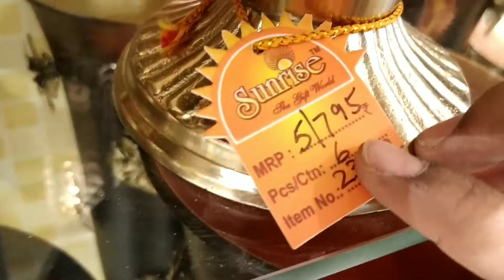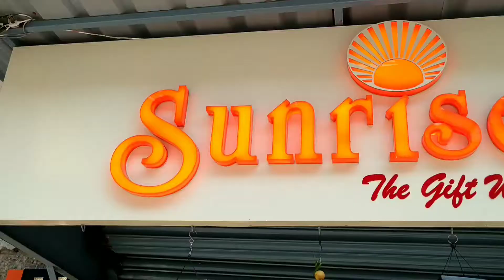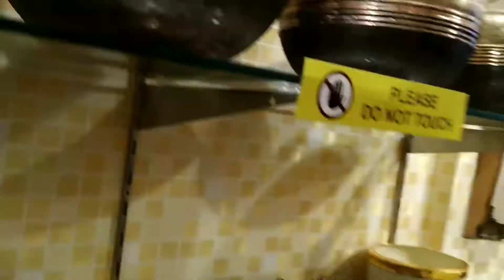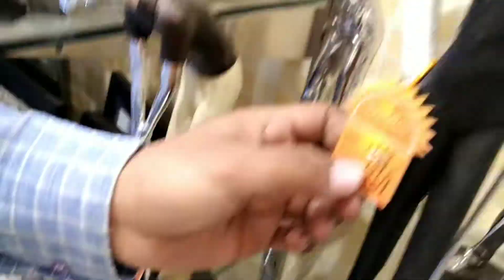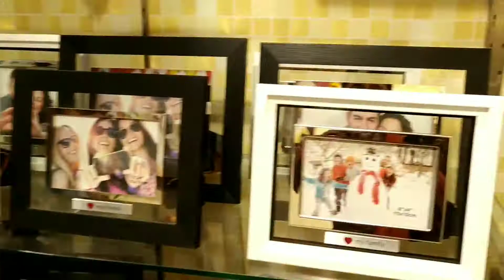30rs से Start करें Online Selling बिज़नेस | Online Business Ideas 2022 | New Business Ideas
30rs से Start करें Online Selling बिज़नेस | Online Business Ideas 2022 | New Business Ideas

My Gears :-: AMAZON LINK

ADDRESS:-  Shop No. 14 , New qutub Road , Sadar Bazaar , Delhi

abhishek kashyap
Business ideas
Startup business ideas 2022
Low investment business ideas
Low investment business ideas 2022
What is a good online business to start in 2022?
How can I start an online business from home 2022?
What should I start with in 2022?
Whats the the best online business to start in 2022?
What is something unique selling?
Which business is best for online?
Which business is best for beginners?
12 unique business ideas
unique online business ideas